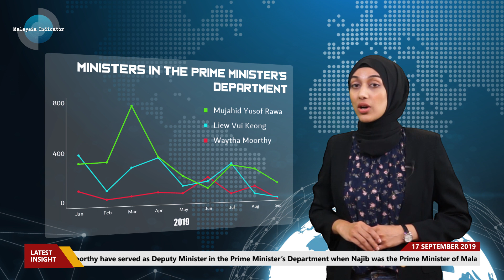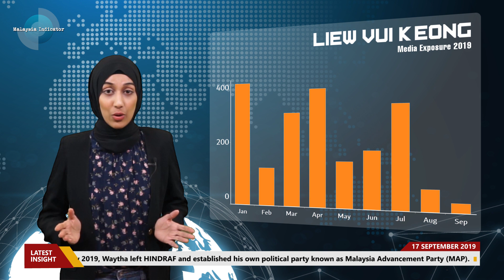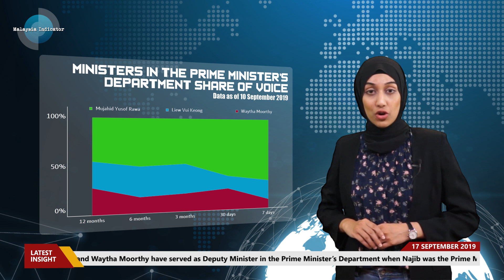INSIGHT - Ministers in the PMD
Insight and analysis on the trend of Ministers in Prime Minister's Department based on media intelligence methodology.

Tun Dr Mahathir Mohamad rose as the Prime Minister of Malaysia for the second time after Pakatan Harapan’s victory in GE-14. Subsequently, he formed his seventh Cabinet with a total of 28 ministers.

Out of the 28 ministers, three of them were Ministers in the Prime Minister’s Department. They are Datuk Seri Dr Mujahid Yusof Rawa, Datuk Liew Vui Keong and Waytha Moorthy with the respective portfolios – Religious Affairs, Legal Affairs, and National Unity and Social Well-being.